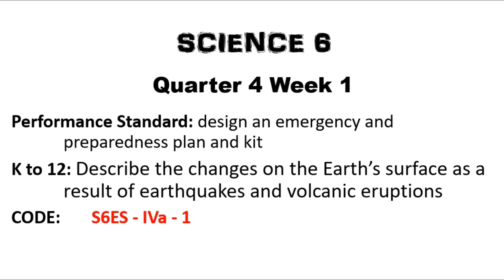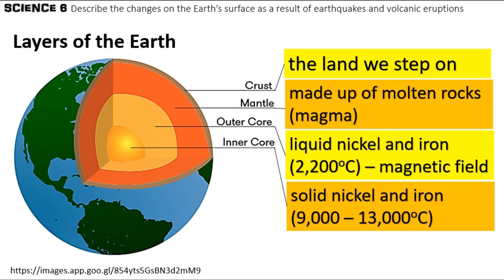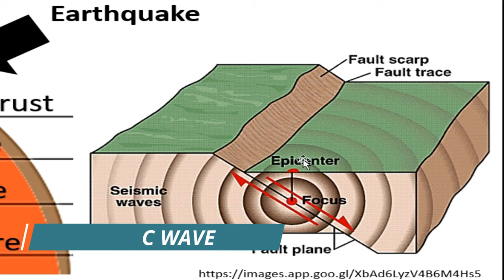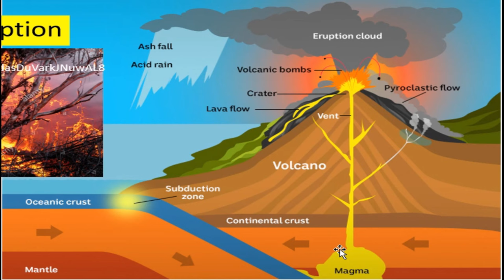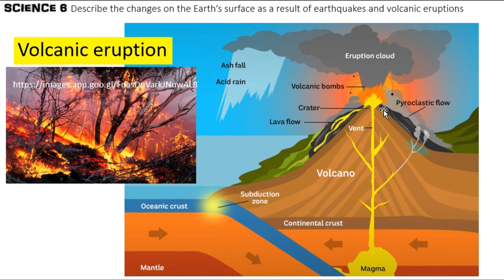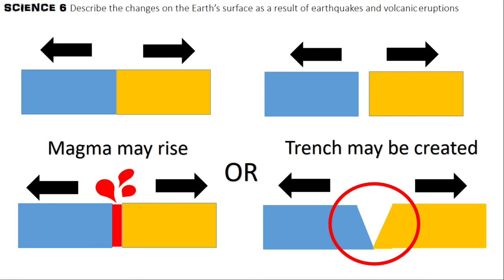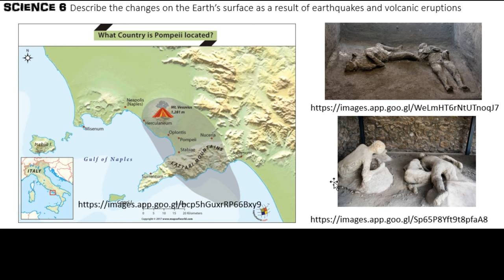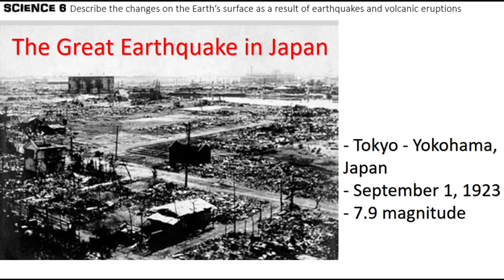Changes on Earth's surface due to earthquakes and volcanic eruptions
SCIENCE 6 MELC-based
K to 12: Describe the changes on the Earth’s surface as a result of earthquakes and volcanic eruptions (S6ES-IVa-1)